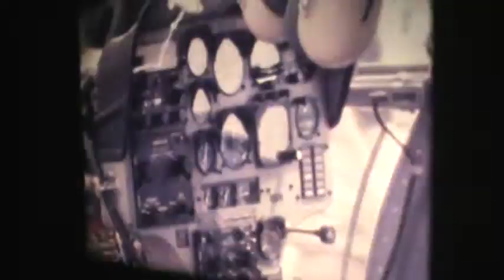Air show 1970's Fort Meade part 2